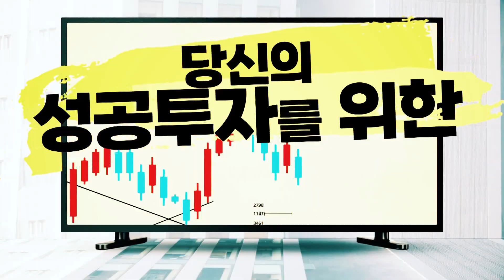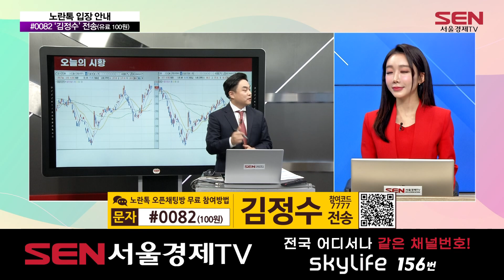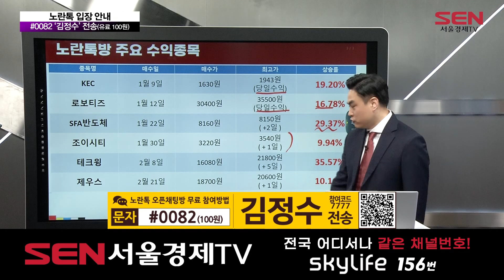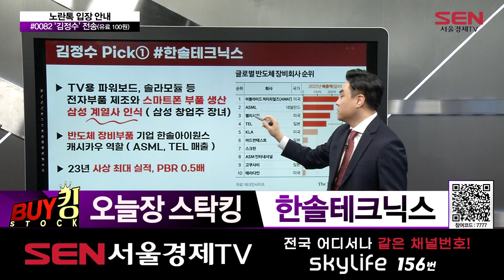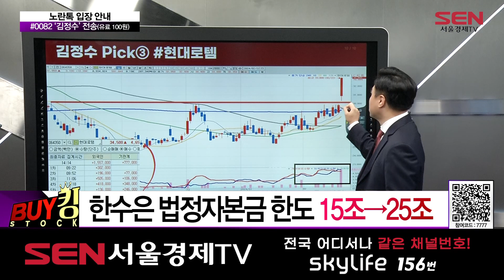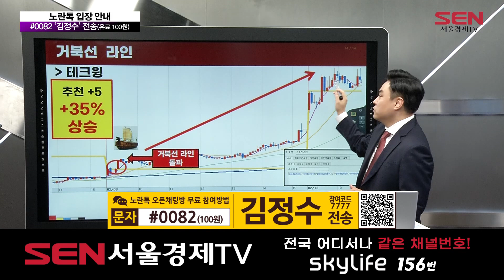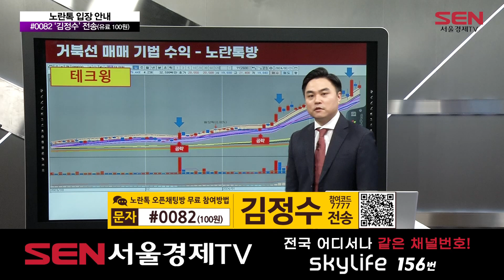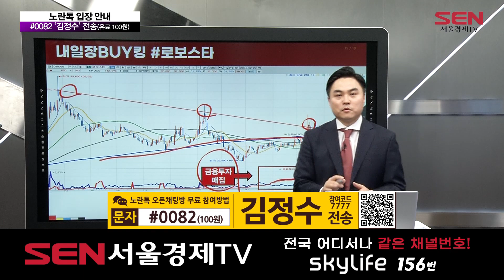BUY킹스탁_86회_20240222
(출연자: 김정수)

전년비 769%↑엔비디아, 작년 4분기 순이익 16조…
K-방산 숨통 '수은 자본금 확대법' 국회 소위 통과
시동 건 기아 광명공장, EV3 6월 양산

* 한솔테크닉스
전자부품 제조, 스마트폰 부품 생산
23년 사상 최대 실적, PBR 0.5배

* 제우스
삼성전자 반도체+로봇 모두 거래

* 현대로템
각종 철도차량, 지상무기 생산
한수은 법정자본금 한도 15조→25조

- SELL킹! 김정수 전문가의 기법강의
주식, 잘 파는 기술! SELL킹
매매 필승전략! ‘거북선 기법’
‘거북선 기법’의 핵심 조건은?
‘거북선 기법’ 차트 분석
‘거북선 기법’의 수익 현황은?
‘거북선 기법’에 대해 알고 싶다면?
내 종목 매도타점이 궁금하면?
고점매도 스킬을 원한다면?

- 오늘의 BUY킹
* 내일장 BUY킹 종목 - 로보스타 (090360)
산업용 로봇 관련주
최대주주 ‘LG전자’

"BUY킹스탁" 방송 시간 : 매주 월-금 오후 7시~8시